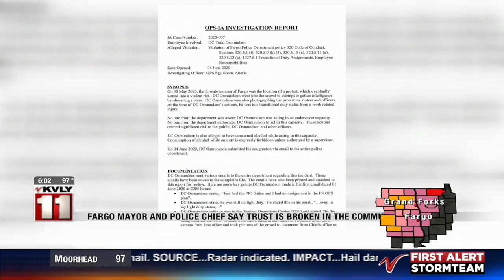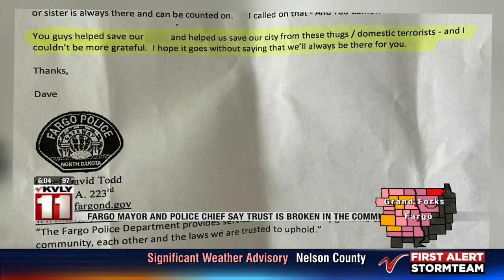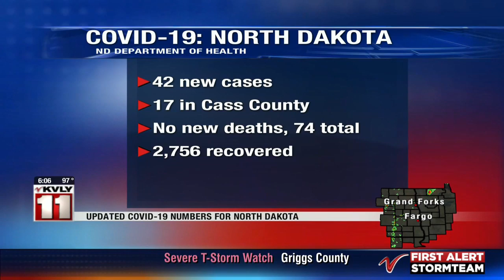News 600PM News June 17 Part 1